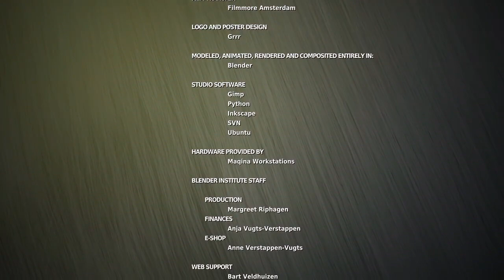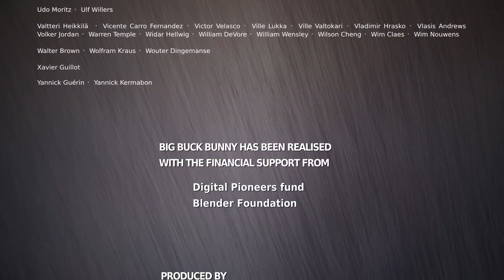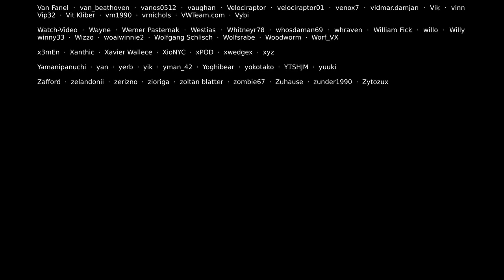A SUMMER GOOBIE BIG BUCK BUNNY MOVIE | PRESENTED BY MOVIELAND CARTOONS ANIMATION MOVIES CHANNELᴴᴰ